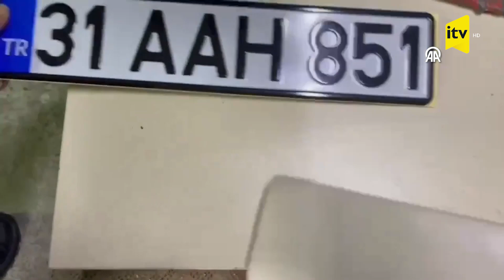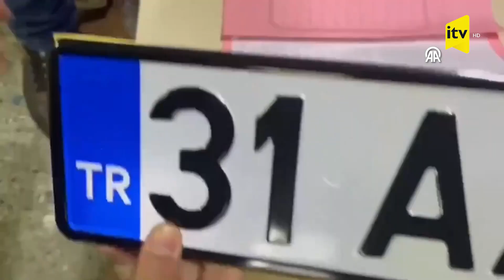"Kafes-22" əməliyyatlarında 302 şübhəli yaxalanıb I Türkyədə film kimi əməliyyat